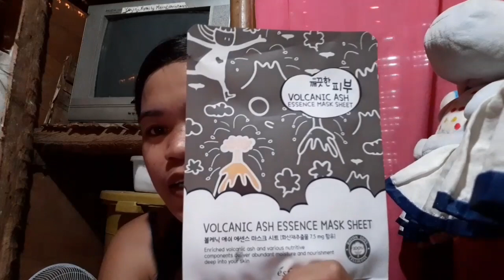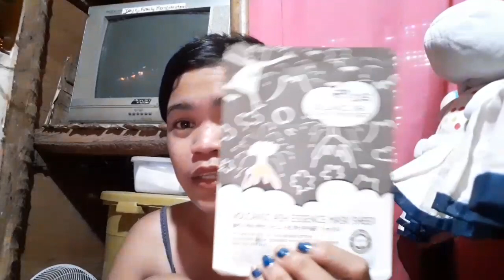Trying VOLCANIC ASH Mask (REVIEW) Iba yong Ini-Expect ko🤔